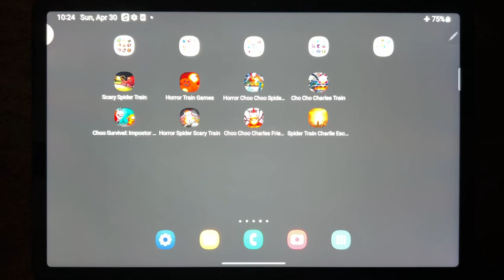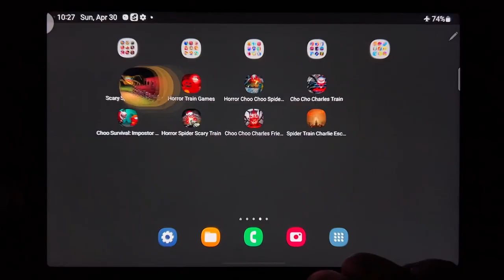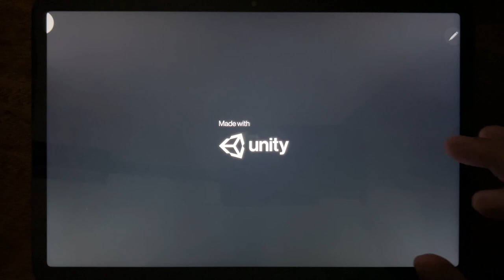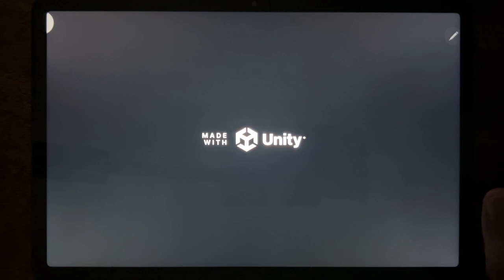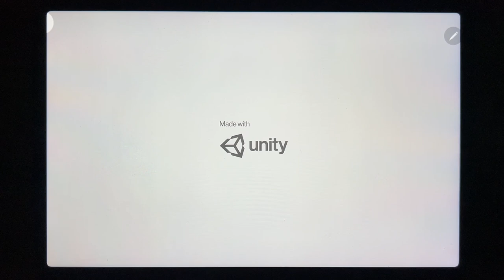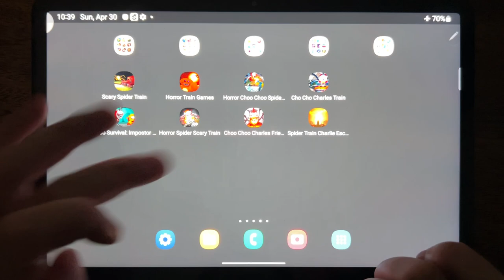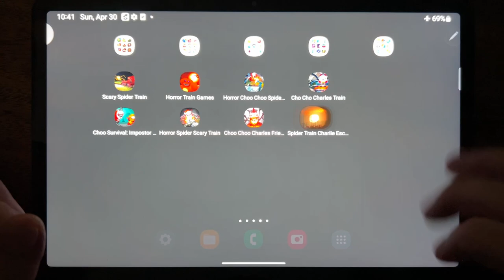Scary Spider Train, Horror Train Games, Horror Choo Choo Spider Train, Cho Cho Charles Train....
Scary Spider Train, Horror Train Games, Horror Choo Choo Spider Train, Cho Cho Charles Train, Choo Survival: Impostor Shoot, Horror Spider Scary Train, Choo Choo Charles Fiends, Spider Train Charlie Escape